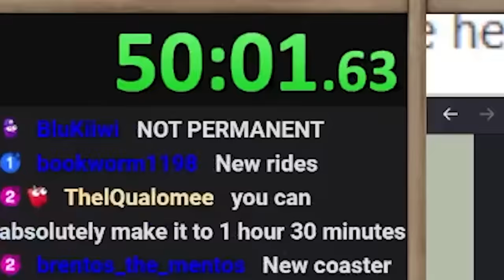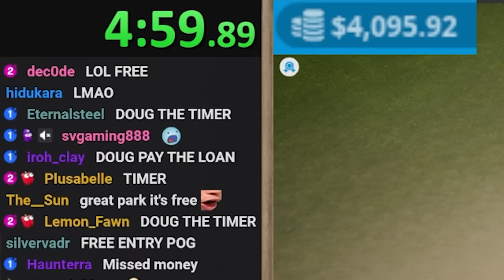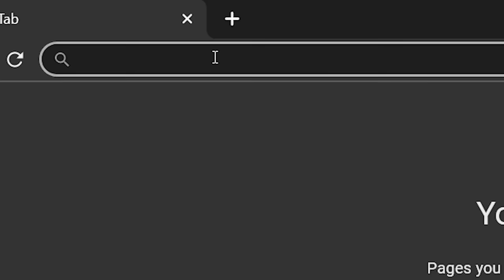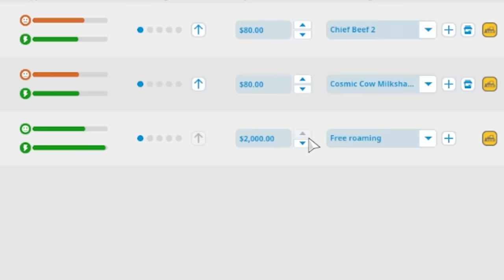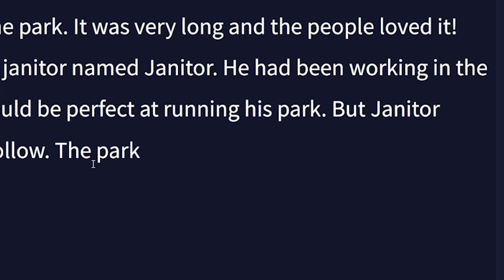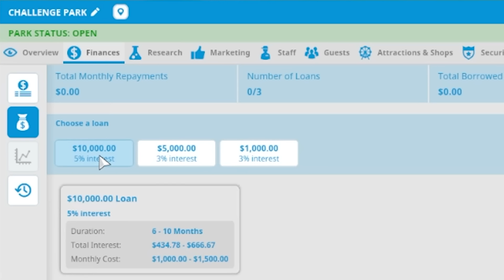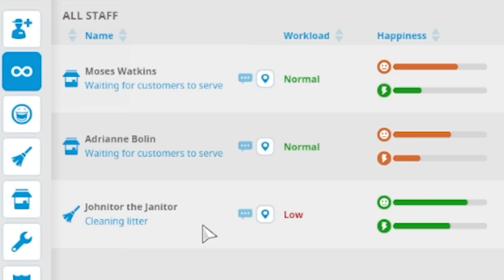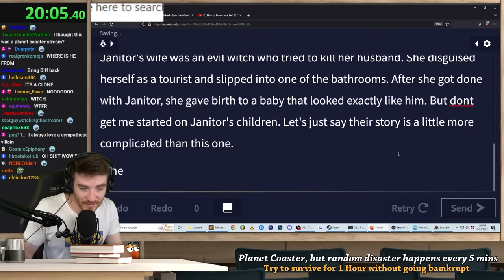Planet Coaster, but a random disaster happens every 5 minutes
Everything can be solved by adding more bathrooms.

Music Credits (in order of appearance):

Gran Turismo 2 - Bonus
Super Mario 3D World - Hands-On Hall
Rez OST - 01 - Buggie Running Beeps 01
Star Fox Assault - Theme of Star Fox Assault
The Simpsons Hit & Run - Simpsons Hotline
Bowser’s Fury - Pounce Bounce Isle
Classical - Also Sprach Zarathustra
Dr. Kawashima’s Brain Training - Title Screen
Punch-Out - Main Theme
Hyrule Warriors Age of Calamity - Guardian Menace (Enemy Keep)
Classical - Ride of the Valkyries
Overwatch - Play of the Game Theme
Mario & Sonic at the Sochi 2014 Olympic Winter Games - Bowser’s Galaxy Generator
Bayonetta 2 - A Present From Rodin (A)
Kirby and the Forgotten Land - Pitch-Black Horror
Phoenix Wright Dual Destinies - Pursuit Keep Pressing On
Mario Kart 8 - Dolphin Shoals (Underwater)
Smash Bros Brawl - Encounter
Donkey Kong Country - Simian Segue
Zelda Wind Waker - Molgera Battle
Super Mario Galaxy 2 - Clock Time Attack
Hyrule Warriors Age of Calamity - Royal Research
The Sims - Some Assembly Required
Professor Layton & The Diabolical Box - Moment of Rest (Live Version)
Animal Crossing New Horizons - Welcome Horizons
Deathloop - Anonymous (Aleksis Dorsey)
Mario Kart 8 - Grand Prix Recap (SFX)
FE Three Houses - Blue Skies and a Battle (Rain)
Mario Kart 8 - Cloudtop Cruise
Classical - Hall of the Mountain King
[Dual Destinies - Suspicious People
Bayonetta 2 - Shopping (B)
Mario Kart 8 - GCN Baby Park
Classical - Blue Danube
Beyond Good and Evil - Ambience Snare
Xenoblade Chronicles 3 - Born to Fight
Xenoblade Chronicles 3 - Event BGM 110
Miitopia Princess
Zelda Twilight Princess - Hidden Village
Pepsi Man - Theme Song
Super Mario Galaxy - King Kaliente
Yakuza 0 - Interplanetary
Ring Fit Adventure - Smoothie
Xenoblade Chronicles 3 - Chain Attack
Gran Turismo 5 - Feels So Good
Mario Kart 7 - Main Menu
Kirby Air Ride - City Trial
Kirby and the Forgotten Land - Abandoned Beach
Sea of Thieves - Maiden Voyage
Jet Set Radio - Sneakman
Sonic Generations - Crisis City (Modern)
Super Mario Galaxy 2 - Koopas Lava Empire
Super Mario Galaxy 2 - The New Galactic Empire